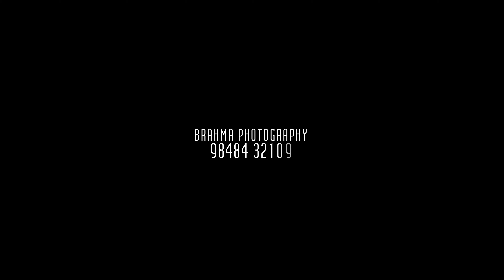Anuradha Sai Chaitanya pre Wedding final